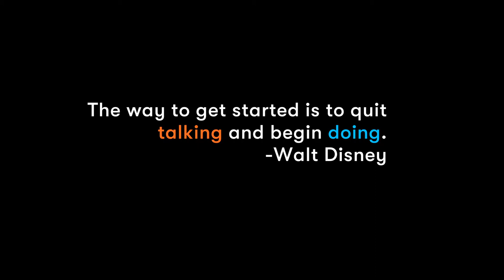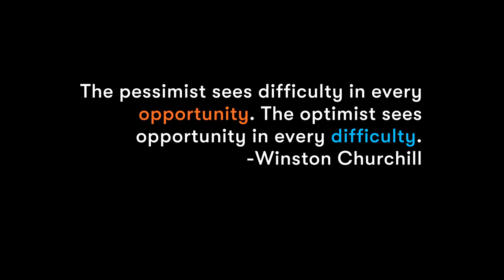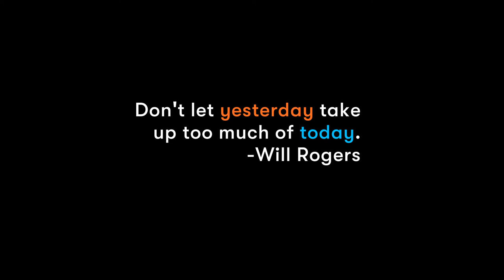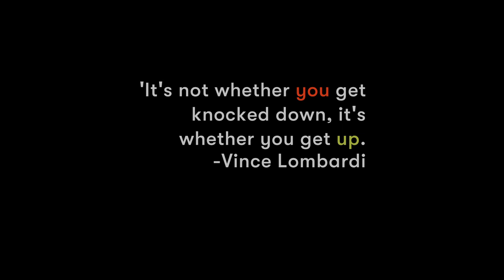Motivational Music | The Asteroids [HD]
A deeply soothing treatment for your soul!

About This Video : Ease away the pressures of the day and re-balance your stressed out mind. Join us for a calm & relaxing journey that takes you through the breathtaking views of Asteroids.

- Relax yourself
This short musical video would help everyone relax at the end of a heavy day. Be it your boss or any other guy who ruined your day, this musical journey would stir all those gloomy thoughts away & help you relax.

- Motivate for a tomorrow & Achieve More
Grab a daily dose of the motivation to charge yourself up! Life is all about achievement, just go and grab it.

- Amazing Scenes & Quotes
The hand-picked videos from our own NASA missions and cosmic journey of universe would take you through an amazing space journey to the Asteroids.